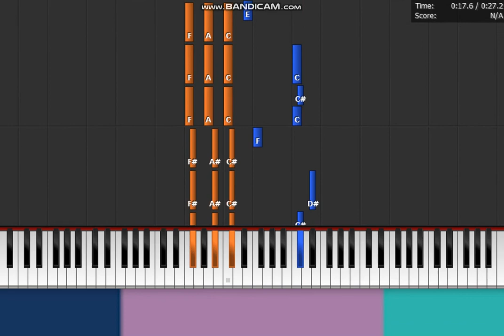Jack Stauber - " The Mother's Song " Piano Synthesia